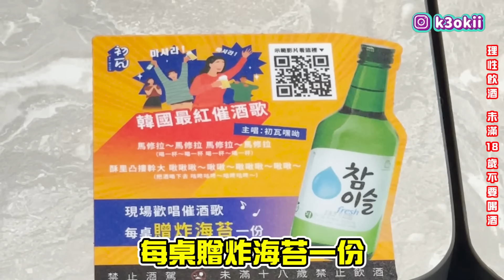20杯炸彈酒挑戰！遊戲黑洞讓所有人都崩潰大叫！｜喝酒玩什麼｜布萊克薛薛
喝酒玩什麼這次跑來台中啦
但想吃東西沒那麼容易
要挑戰成功才可以享受美食
有遊戲黑洞還要團體挑戰真的太難了啦！

台中初瓦新開幕
在台灣也可以體驗在韓國吃吃喝喝的感覺😂

另外台中店開幕適逢初瓦一周年
之後會有一系列超好康優惠活動
大家要記得密切鎖定初瓦FB跟IG唷！

🌟歡迎加入！一起成為快樂腳的子民